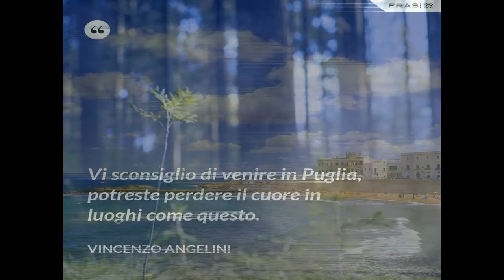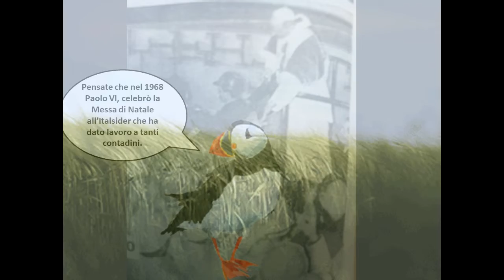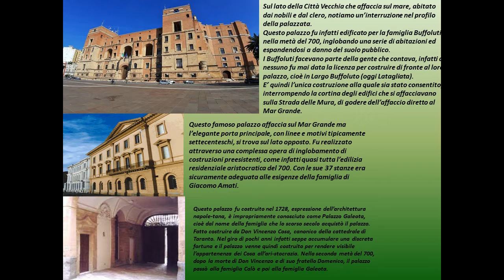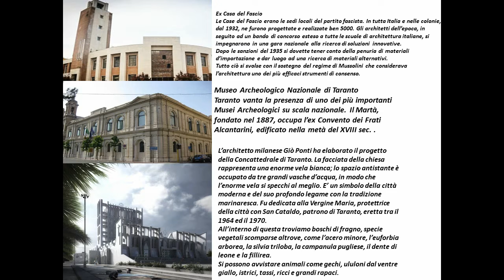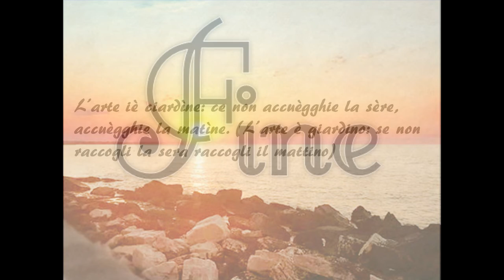storia hystory:Il ritorno della pulcinella di mare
Un po'di settimane fa a Taranto e'stata avvistata una pulcinella di mare e non se ne vedeva una da un centinaio d'anni e passa.
A mio parere,la nostra creatura ha percepito un clima meno malato con tutto che le industrie continuano a inquinare.
La riduzione delle emissioni di monossido di carbonio,dovute ai tanti spostamenti hanno ossigenato l'ambiente che e' nostro e delle creature
che ci abitano.
Nel suo piccolo anche Taranto ha la sua storia, e anche se non ho tradotto
i baloon si capisce che la nostra pulcinella e' scesa da noi per farci capire che la speranza e sempre l'ultima a morire.

A few weeks ago a puffin was sighted in Taranto and we haven't seen one for a hundred years and more.
In my opinion, our creature has perceived a less diseased climate with all that the industries continue to pollute.
The reduction of carbon monoxide emissions, due to the many movements, have oxygenated the environment that is ours and that of creatures
who live there.
In its small way, Taranto also has its history, and even if I have not translated
i baloon we understand that our puffin has come down to us to make us understand that hope is always the last to die.

Programmi da me utilizzati:
Per realizzare l'animazione:Microsoft PowerPoint.
Le gif in sovrapposizione sono state prese da Google e dintorni.
Per scontornare le immagini mi aiuto con:Remove bg.